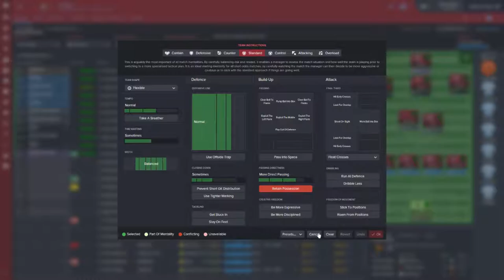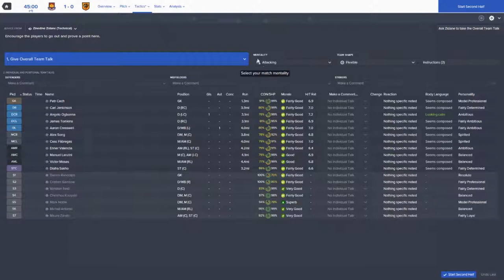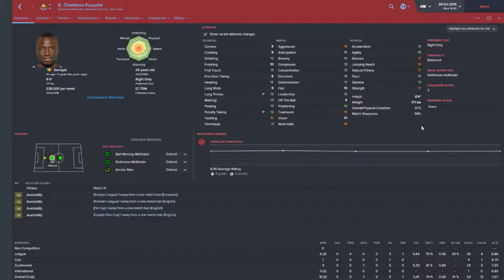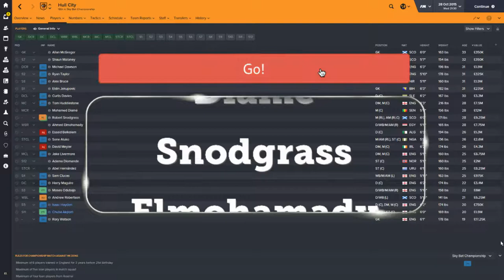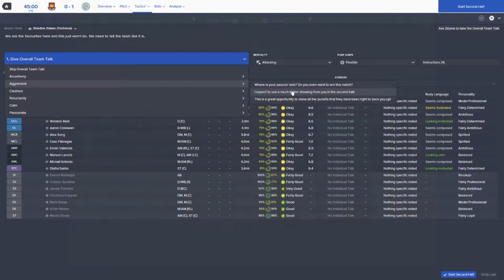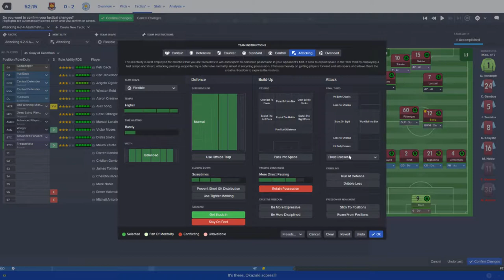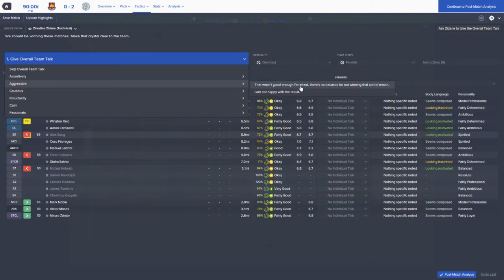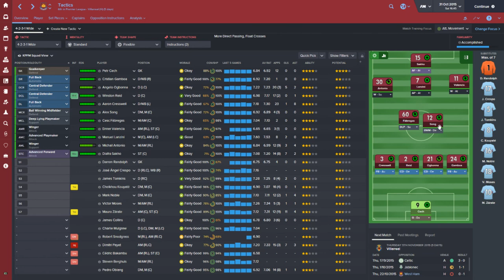[11] Win One Take One - vs Hull & Leicester - Football Manager 2016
Did you enjoy today's video or have any constructive feedback? Leave a comment to this video and I will get back to you. Or if you have an idea you'd like to see as a series on my channel, let me know.

★ ★ ★  SOCIAL MEDIA & ONLINE ACCOUNTS! ★  ★  ★